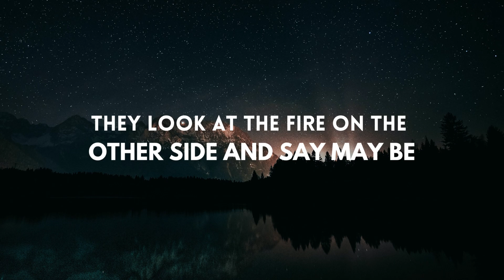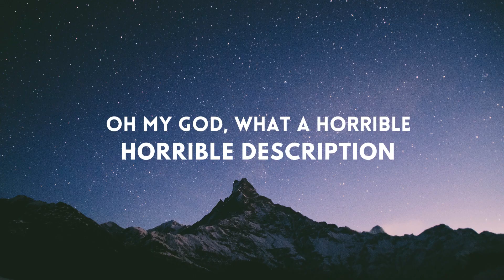MUST WATCH - ONE GIRL LEFT ISLAM BECAUSE OF THIS SURAH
Speaker - Noman Ali Khan

Assalamu Alaykum and Welcome to our Islamic YouTube channel!

We are dedicated to providing you with high-quality Islamic content that will help you refresh and strengthen your Iman. Our channel covers a wide range of topics, from Quranic reflections and Islamic teachings to current events and issues affecting the Muslim Ummah.

Our content is designed to be informative, thought-provoking, and engaging, providing you with a meaningful and enjoyable viewing experience.

Your support will enable us to continue producing high-quality content and help us reach more people who can benefit from our work.

Finally, we would like to thank you for considering our channel and for supporting our efforts to spread the message of Islam. Jazak Allah Khairan!